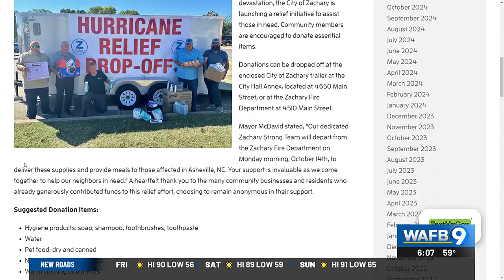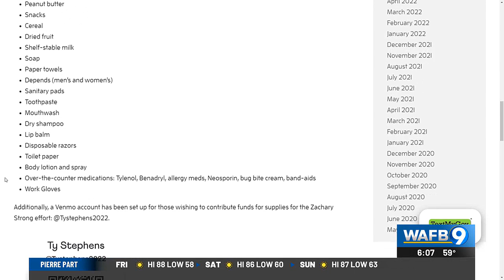Zachary gives back with hurricane relief initiative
The city of Zachary's mayor explains the importance of hurricane relief initiative.